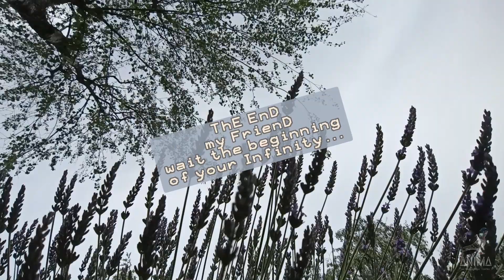Portal...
Músico: AudioCoffee
-funny-halloween-121968/
Produção fotografia fotogramas
edição montagem música (Portal...) e animação de:
AnimA - Metanimação e Teatro

ThE EnD
my FrienD
wait the beginning
of your Infinity...